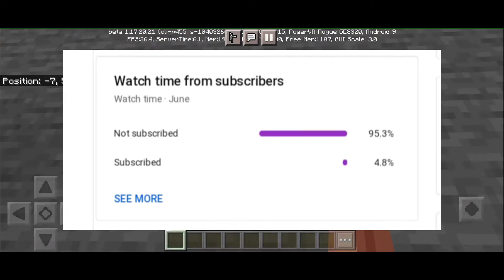How it feels when you hit 100 subscribers